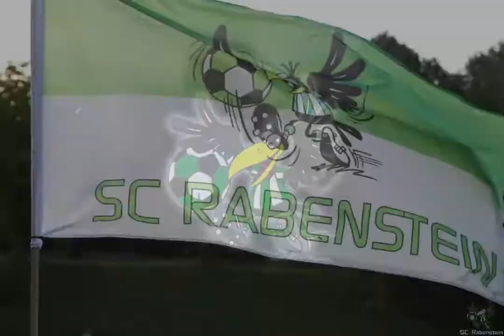Herbstsaison 2017 SC Rabenstein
-- Photos --
SC Rabenstein - Franz Reisenhofer

PP11

-- Musik --
Elevate-Audio (envato-market - audiojungle)